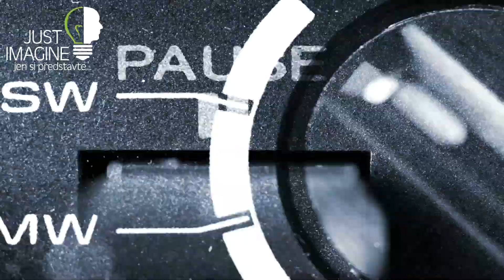Dotace na ICT a sdílené služby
Ve 4. kole je pro žadatele připraveno více než 2 miliardy korun. Lze čerpat na vytvoření firemních databází, cloudových řešení a služeb a nových softwarových produktů a služeb, moderních digitálních služeb, a to včetně související implementace. Dále pak rovněž lepší uplatnění produktů českých IT podniků na globálním trhu. V neposlední řadě rozvoj znalostí a dovedností IT odborníků.

Hudba:  The Noise Union ||| - MNYS - Break